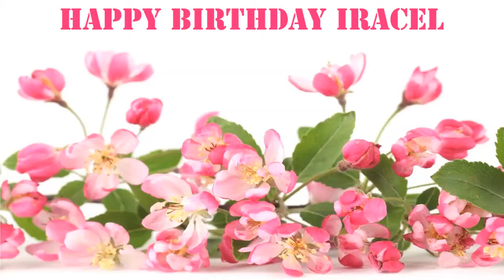Iracel Flowers & Flores - Happy Birthday